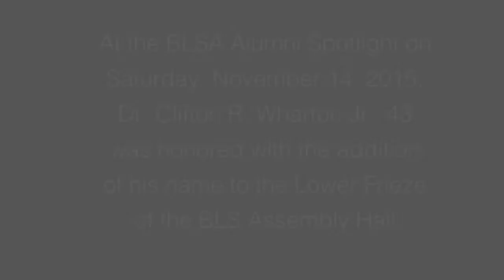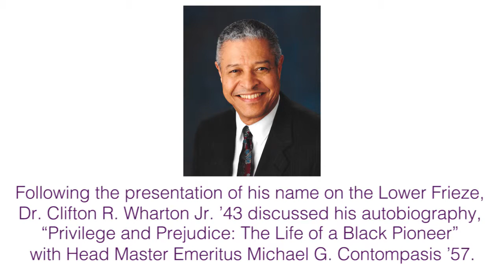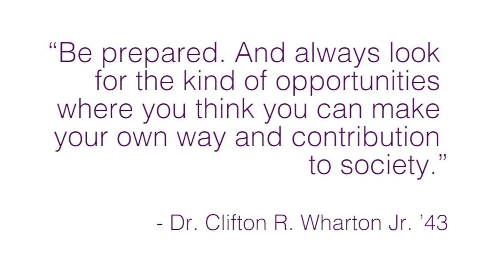Alumni Spotlight Program Nov. 14, 2015: Dr. Clifton R. Wharton Jr. '43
Our Alumni Spotlight Program on Saturday morning, November 14, 2015, featured an interview with Dr. Clifton R. Wharton Jr. ’43 by Head Master Emeritus Michael G. Contompasis ’57, along with the unveiling of Dr. Wharton's name on the BLS Assembly Hall lower frieze. The trailblazing career of this African-American pioneer, advisor to six (6) presidents of the United States and former deputy secretary of state includes being the first African-American to serve as president of a major research institution, Michigan State University; chancellor of the State University of New York system; and chairman/CEO of a Fortune 100 company, TIAA-CREF.